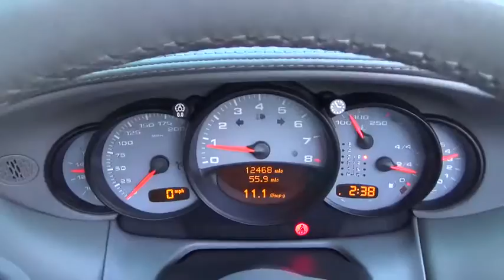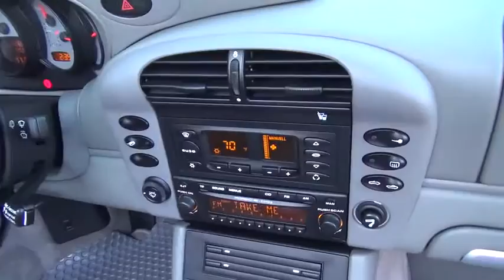2004 Porsche 911 used, Clark County, Las Vegas, Henderson, North Las Vegas, Saint George, Utah 65139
2004 Porsche 911
2004 Porsche 911 Carrera 4 CABRIOLET - Stock#: 651393 - VIN#: WP0CA29984S651393